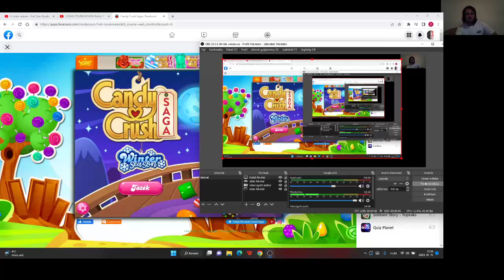Candy Crush Saga level 1736-1750